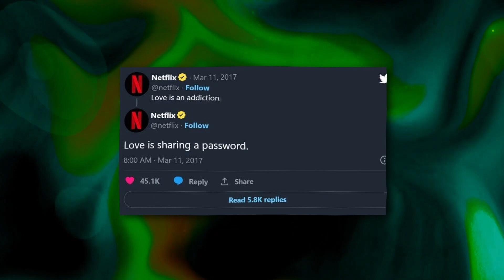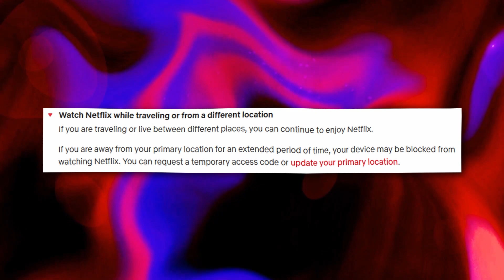Netflix Is REMOVING Password Sharing?? (HUGE bro moment)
Netflix is removing password sharing after years of it being a meme that even they were in on - everyone loved to share Netflix passwords, but now they are really cracking down on this. So, what does this mean for Netflix and Netflix users, and is Netflix dying now? What is the Netflix password sharing news? What is this Netflix password crackdown all about and why is Netflix removing password sharing? Check it out here!